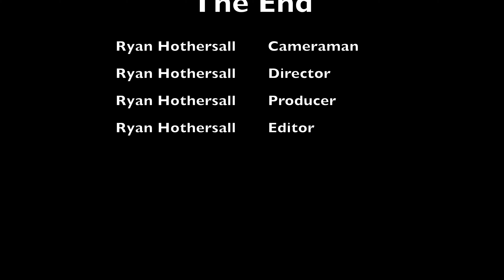Out On The Trike - Largs North to Semaphore Park return 13 March 2020